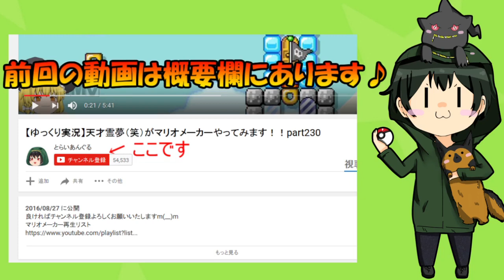【スーパーマリオメーカー実況】マリオメーカーで神龍登場！？【とらいあんぐる】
今回はなんとマリオメーカーでドラゴンボールの神龍が登場!?
そしてまさかまさかのポケモンに登場するミュウツーに姿を変えたフリーザ様まで(^_^;)
妹シリーズでやったコースですが、本当に懐かしいです♪